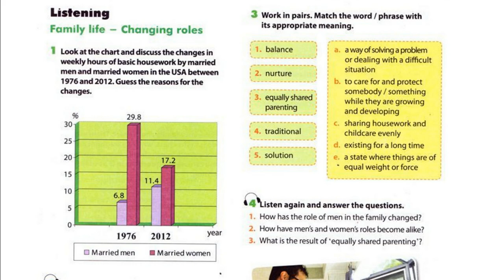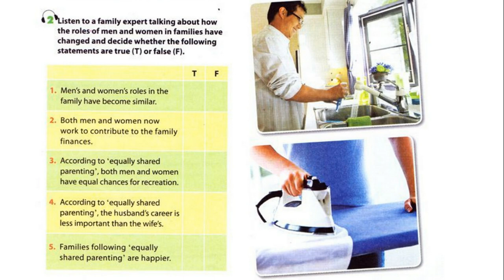Luyện Nghe TIếng Anh Lớp 10 unit 1, Skill, 2 Listen to a family